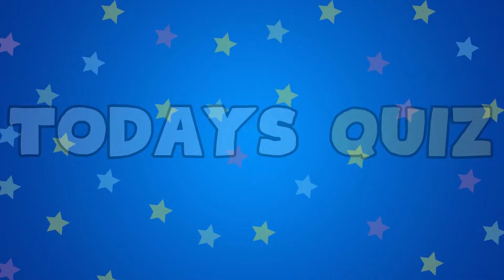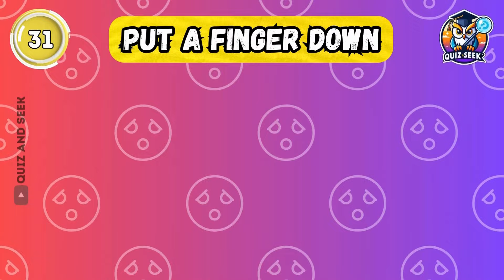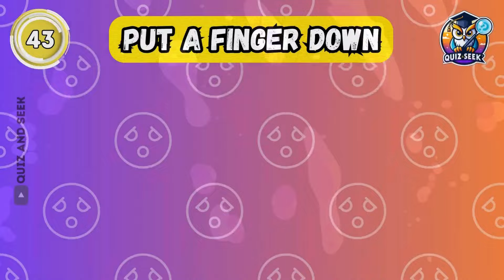Admit It, You've Done These Too! Put a Finger Down | Bad Edition🤐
Hey Quiz Seekers! Ready to test how innocent you truly are? Dive into our latest challenge with "Admit It, You've Done These Too! Put a Finger Down | Bad Edition🤐"

This isn't your ordinary quiz; it's a fun, mischievous journey through 50 revealing questions that will have you questioning just how angelic you really are.

Participate actively, laugh at yourself, and see how you stack up against friends. We hope you enjoy every mischievous moment – and remember, no cheating!😉

Because here, every day is a chance to learn something new and have a blast while doing it.